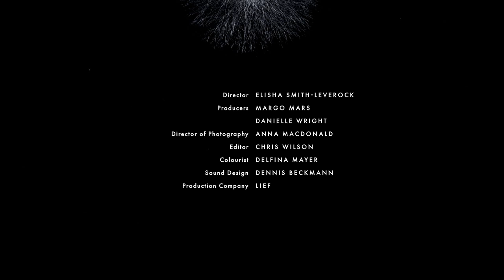Take a psychedelic mushroom trip in partnership with Somerset House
Over 40 artists, musicians and designers have been invited to look beyond the stigma and reveal the science of fungi in Mushrooms: The Art, Design and Future of Fungi, a bold new exhibition at Somerset House— central London’s arts center boasting an ambitious public programme backing progress, championing openness and nurturing creativity...